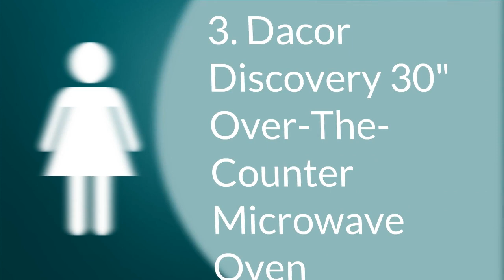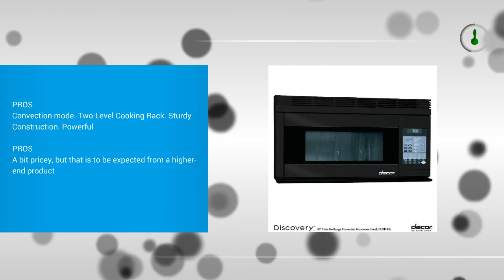Best Over The Counter Microwave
Top 3 Best Over The Counter Microwave
1. Sharp R-1214 1-1/2-Cubic Feet 1100-Watt Over-the-Counter Microwave, Stainless

2. GE JVM7195SKSS 30" Over-the-Range Microwave Oven in Stainless Steel

3. Dacor DMW2420S 24" Distinctive Series Counter Top or Built-In Microwave in Stainless Steel